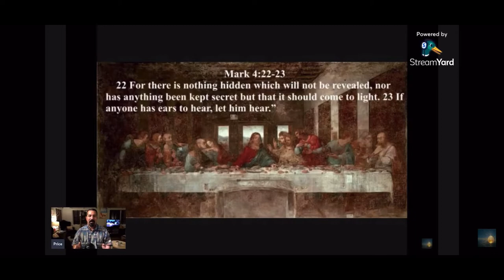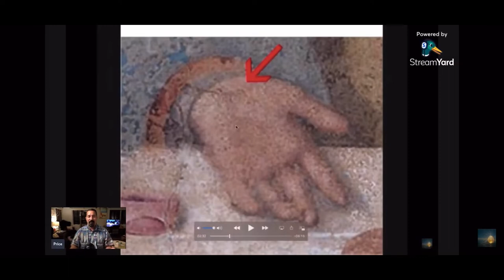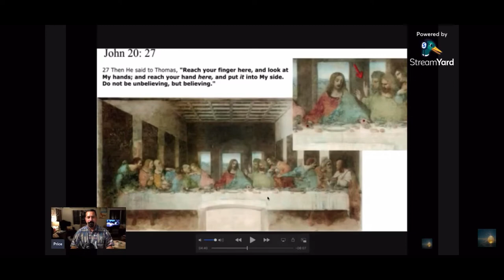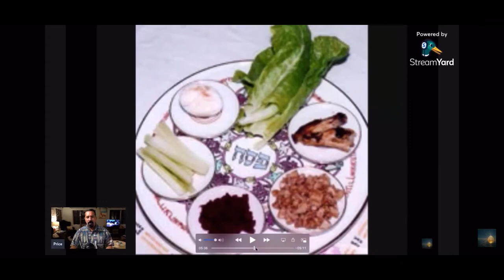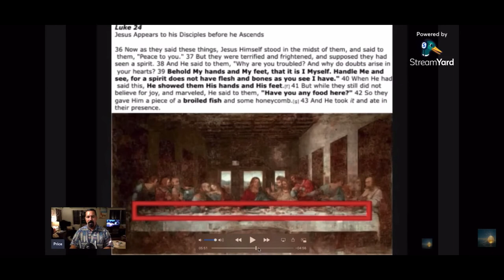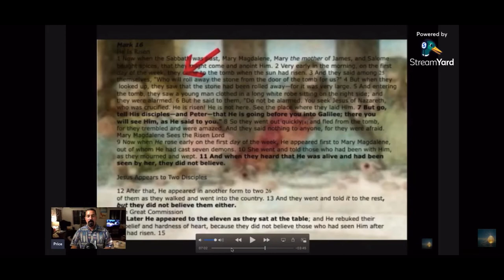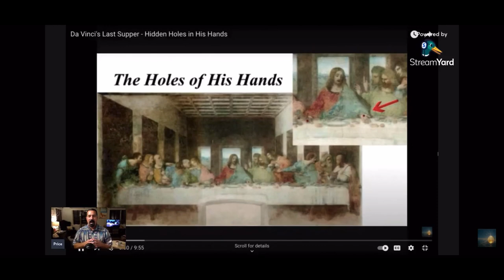Exposing Hollywood nonsense! Truth Does it Matter? Amazing Leonardo Da Vinci Last Supper Revelation!